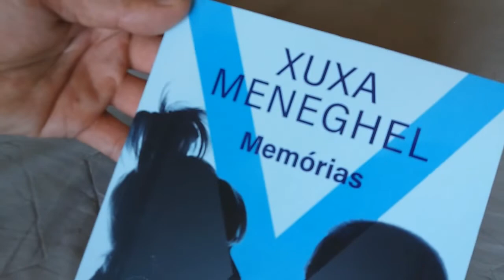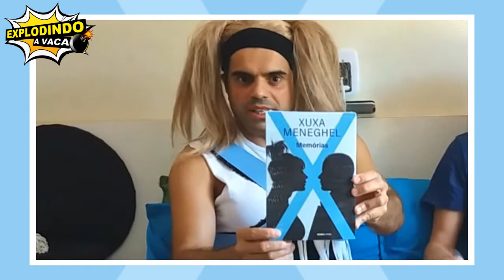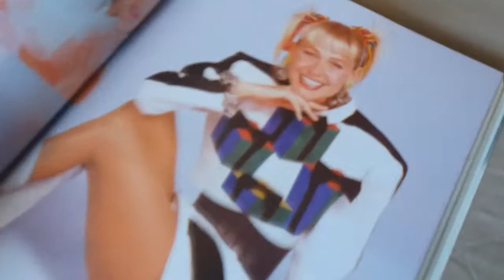LIVRO XUXA MEMÓRIAS E JOGO TOPA OU NÃO TOPA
Review do Livro Xuxa Meneghel Memórias e Jogo de tabuleiro Topa ou não Topa do sbt. Aperte o play e confira com a gente.